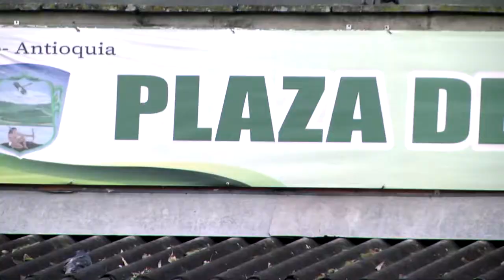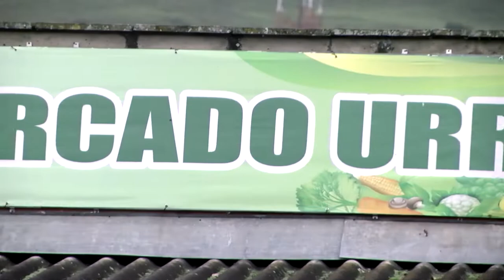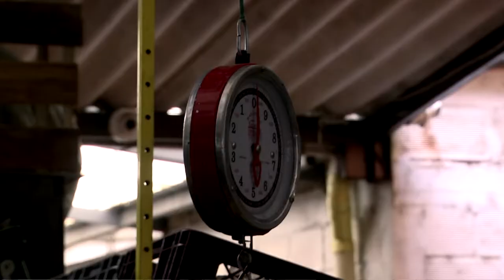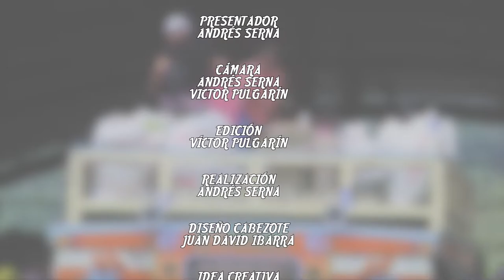Camine Vamos: Plaza de Mercado Urrao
Hoy impulsando la economía de los campesinos, estuvimos en uno de los lugares con más historia del municipio, La Plaza de Mercado ubicada en el sector La Plazuela, donde el turista puede ir conocer,  disfrutar de un suculento almuerzo de su preferencia, hacer compras de los productos típicos de la región, y participar del folclor de colombia ¨CAMINE VAMOS¨